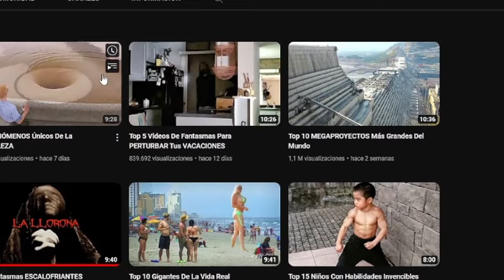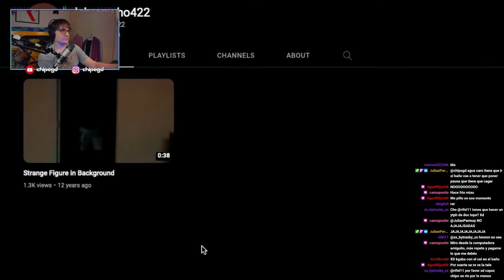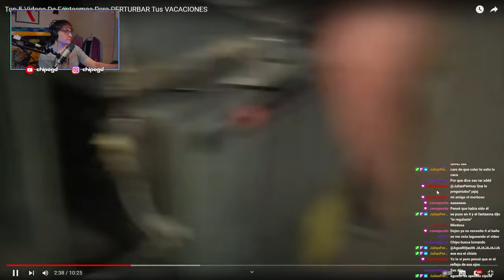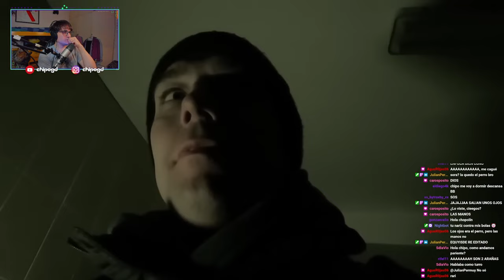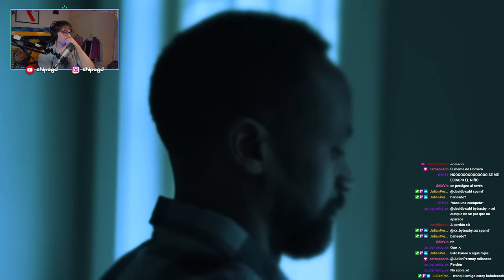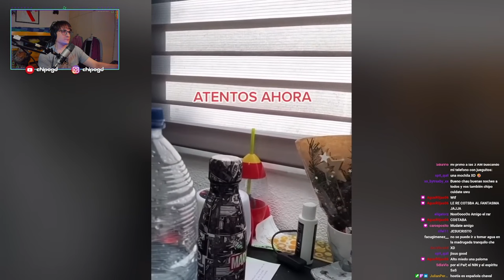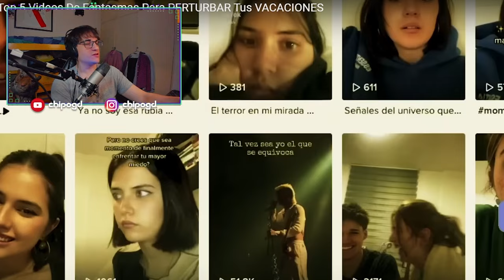ESTE FANTASMA ES MUY LoL 🥸 | Reacción a DOCTOPS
buu